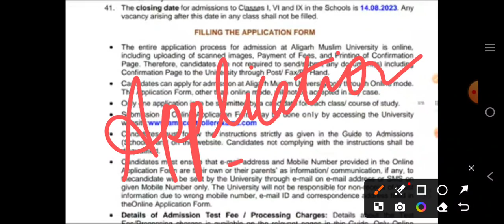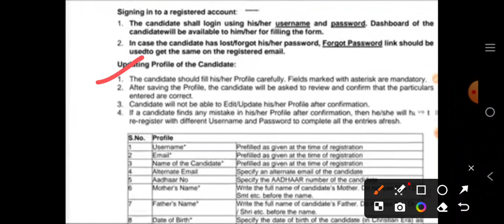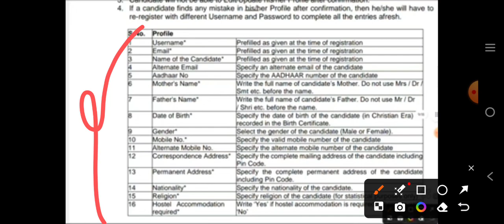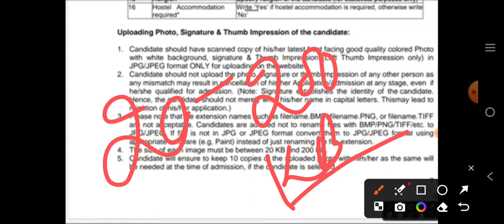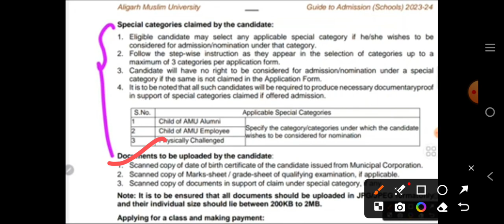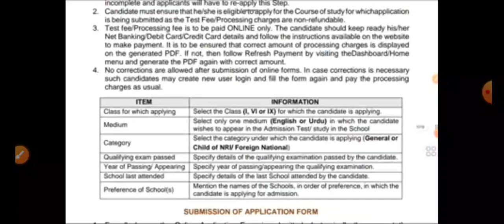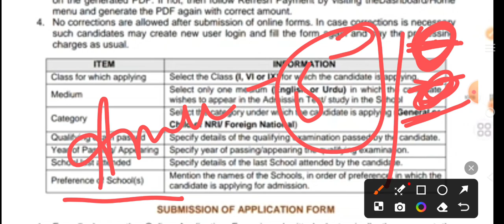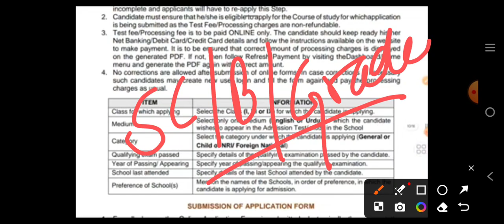AMU School| AMU Schools Class 1st, 6th, 9th, 11th| Documentation needed| Application Forms| 2024-25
visiti JMI Ba hons super 30 youtube channel